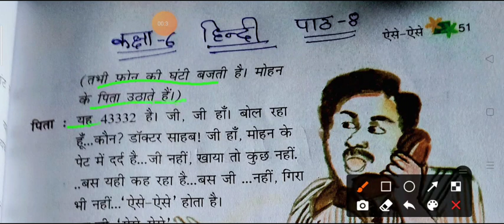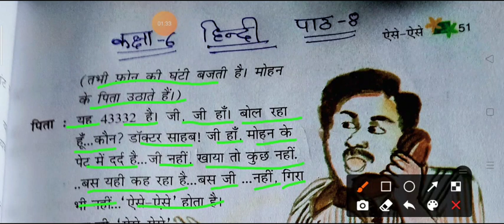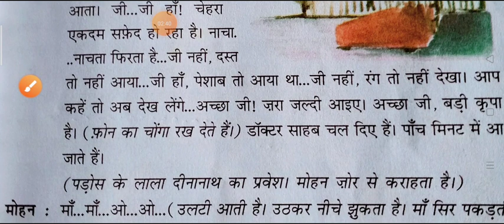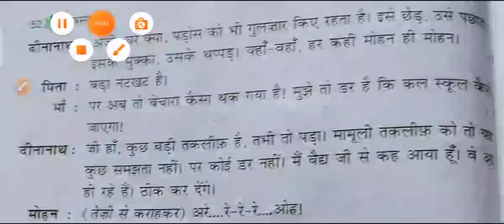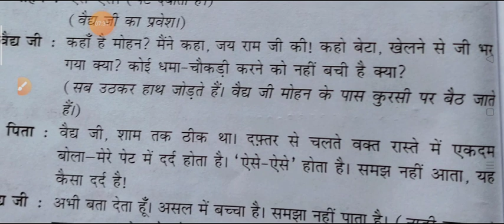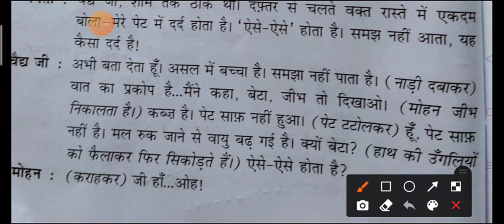6TH HINDI 20 AUG